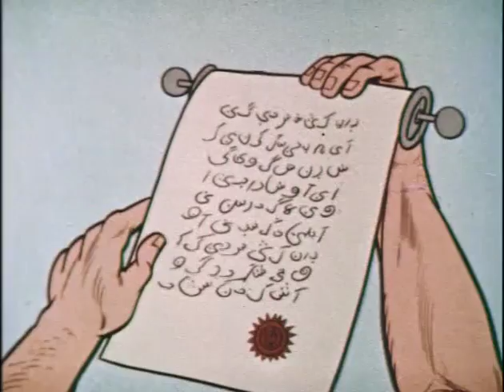Clutch Cargo: The Terrible Tiger